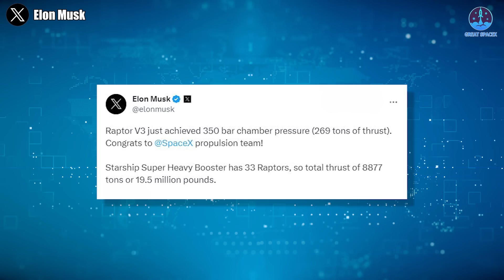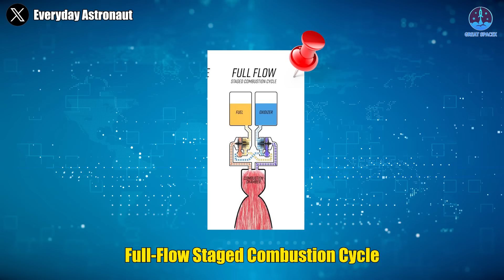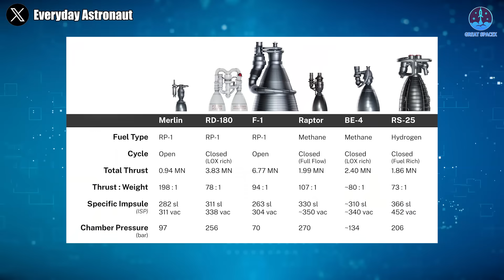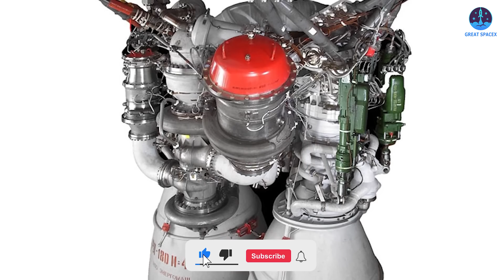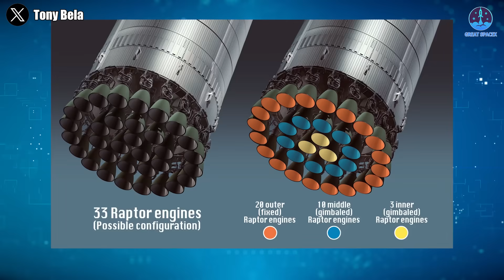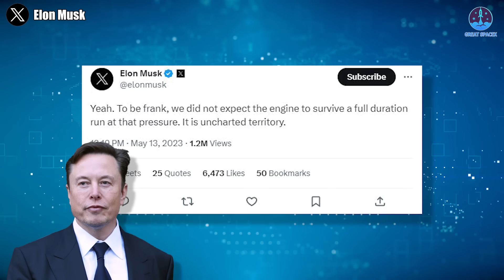SpaceX Raptor 3: the highest-level rocket engine!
SOURCES OF IMAGES AND VIDEOS:
Raptor 3: SpaceX’s New Engine That Will Surpass All Limits!
Elon Musk is known for his remarkable achievements in various fields.
His company, Tesla, is the leader in the electric car market by 2023, according to industry reports.
But his ambitions go beyond the Earth, as his other company, SpaceX, demonstrates with its latest test of the Starship super heavy, the most powerful rocket booster ever built.
And the Raptor rocket engine is a key component of this success.
The latest test of the Raptor V3 engine showed impressive results that surpassed all previous versions and competitors in terms of performance and efficiency.
In this episode of Great SpaceX, we will explore the features and capabilities of this amazing engine.